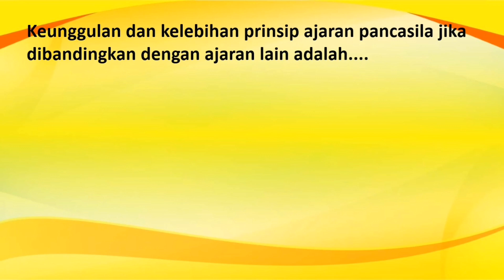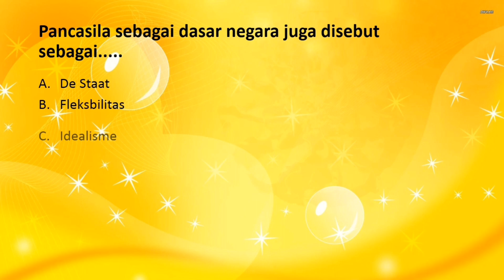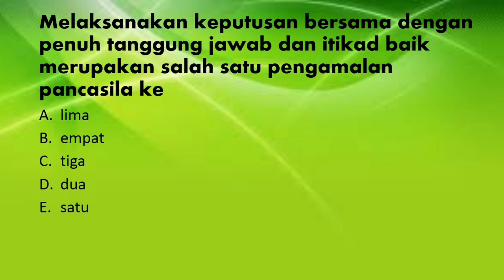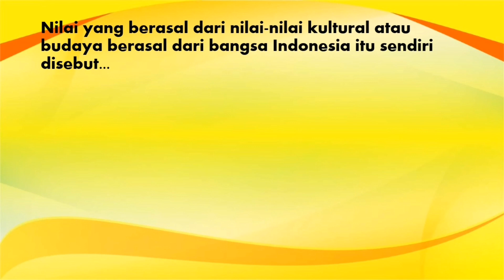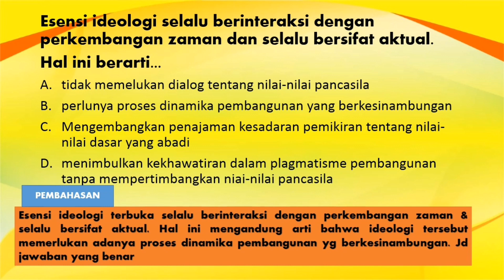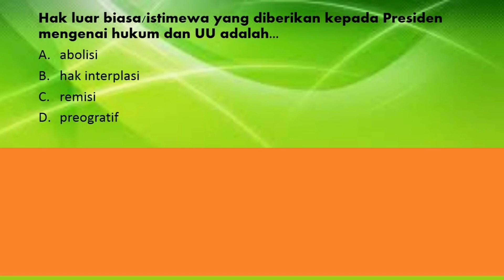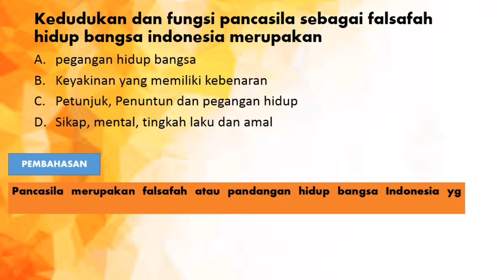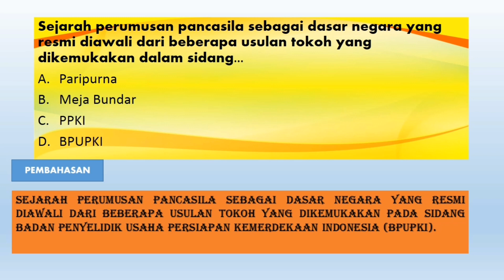PEMBAHASAN SOAL TWK CPNS SERI PANCASILA (TEST wAWASAN KEBANGSAAN CPNS) PEMBAHASAN SOAL CPNS TWK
Video ini berisi tentang soal dan pembahasan test CPNs wawasan kebangsaan (TWK).
pembahasan seri pancasila.